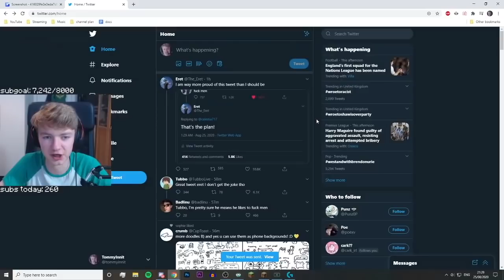Real or not Real? | Dream SMP Season 1 Ep 72 | The Pet Wars Pt.1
Sapnap kills Tommy and Nihachu's pets, which leads to Tommy seeking revenge. After a failed attempt to contact Sapnap or George, he contacts Dream, and he manages to negotiate a good trade. | Plot Episode

This episode was streamed on the 25th of August, 2020. The link to the original VODs can be found here:

New episodes will be published every Monday and Friday!

For those who want to binge watch and catch up to current streams, me and Fairy Rave have made a plot only playlist (it's constantly updated!) which you can use to catch up on the DSMP lore rlly quickly, but I defo do recommend that you come back to the filler episodes when I post them to get a complete DSMP experience :)